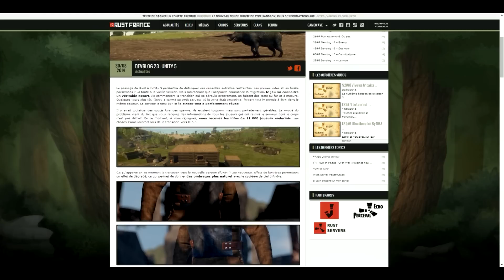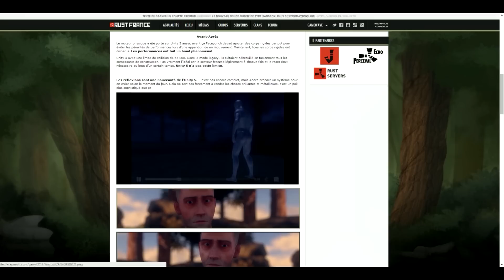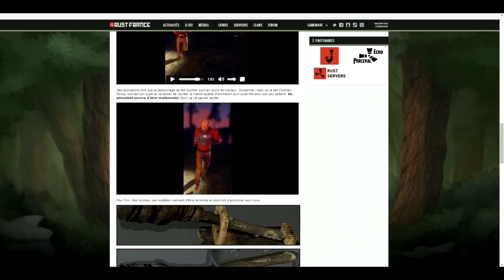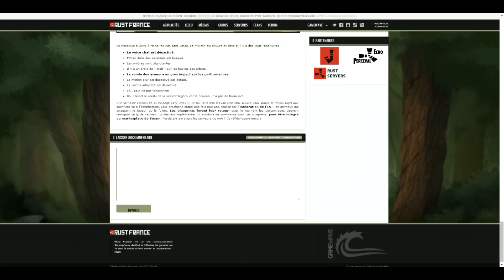RUST - DEVBLOG 23 - UNITY 5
Si vous aimez mon travail faite moi un don pour améliorer la qualité de mes vidéos ;) :

Vous voulez en savoir plus sur Rust ?
En vous partageant mon aventure, je vous explique toutes les bases pour survivre et prospérer dans Rust : artisanat, exploration, construction...
Tout un monde qui s'offre à vous dans un jeu vidéo hors du commun.